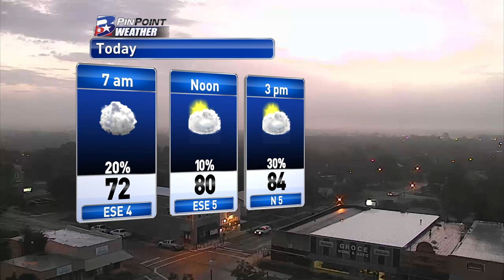Thursday Morning PinPoint Weather UPdate 11/3